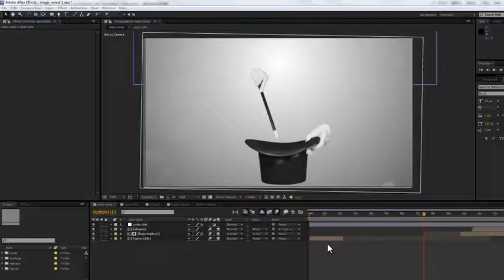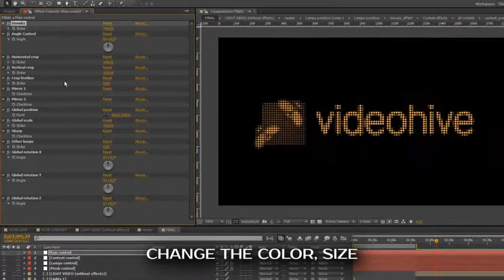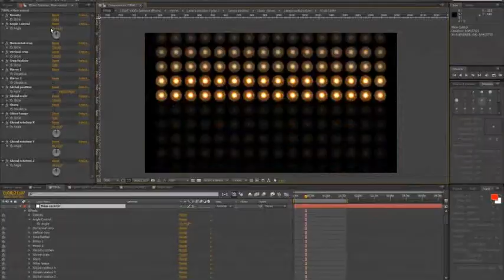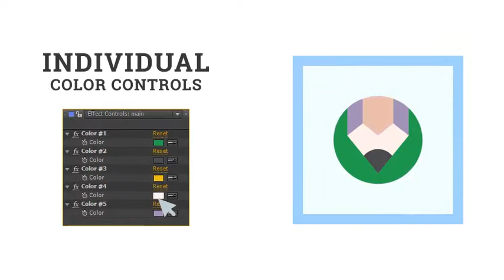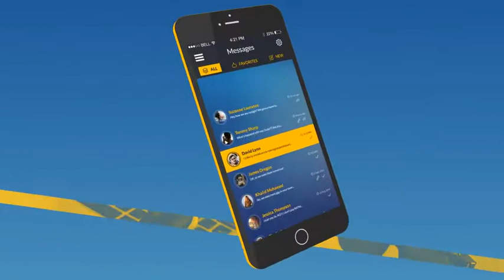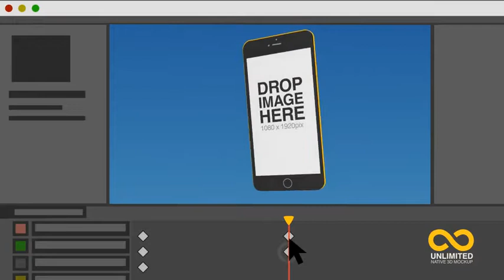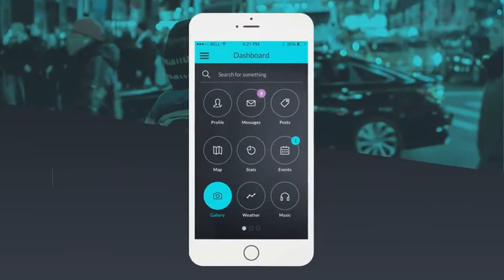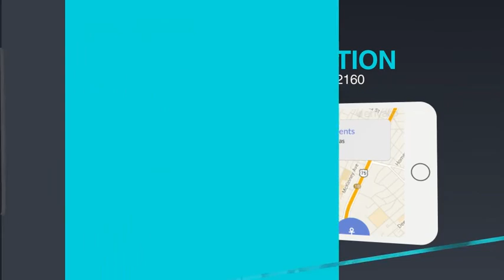Fast Opener - After Effects Template (Mega Pack) | VideoHive 20027138